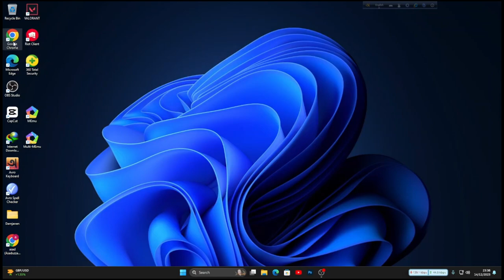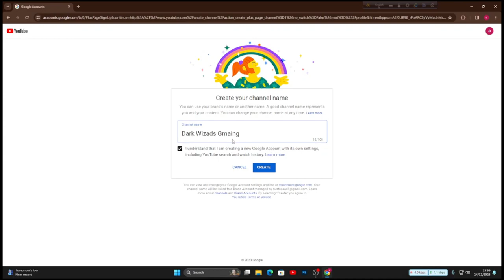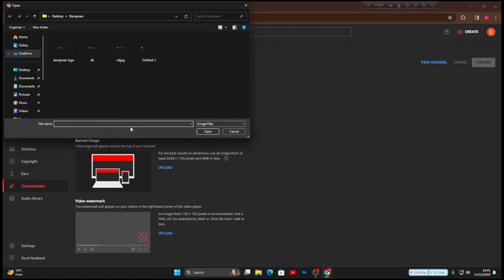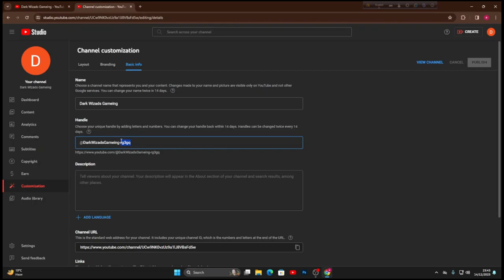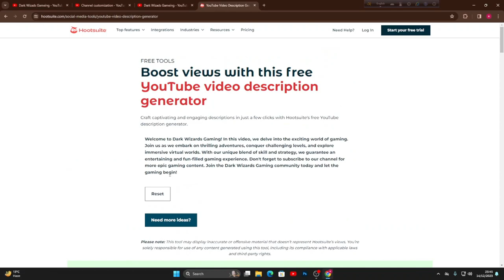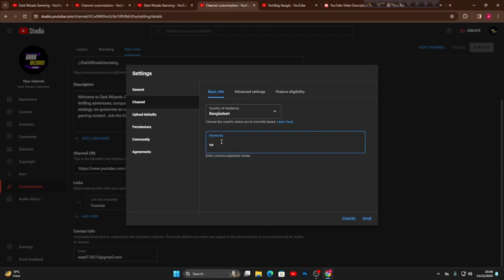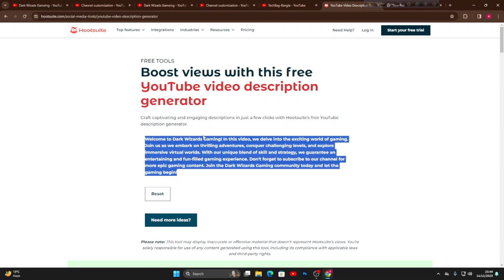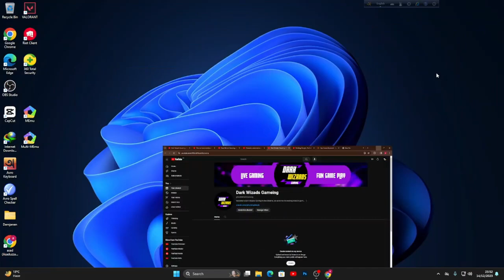Youtube ব্র্যান্ড চ্যানেল তৈরি করুন 2024 সালে